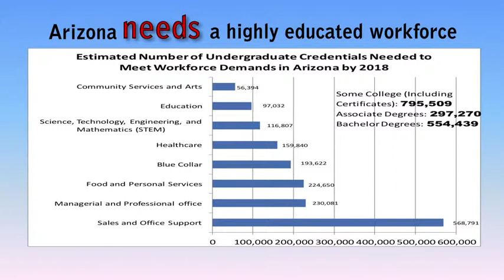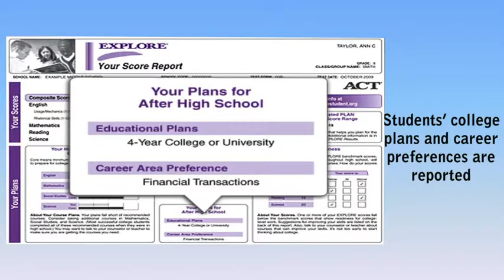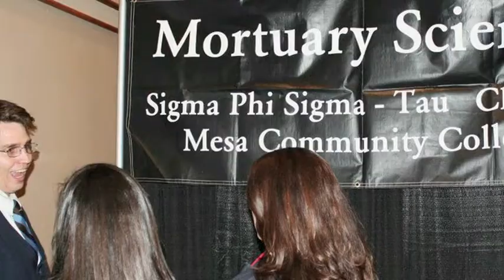Charting a Course to College and Career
Maps in hand, more than 13,000 Mesa Public Schools (MPS) eighth-graders forged a path to postsecondary success. Committed to equipping each graduate with the skills and knowledge required for success in college and careers, MPS joined the AZ Explore Initiative. Thanks to support from the Governor's Office and the Northern Arizona University GEAR-Up initiative, The ACT EXPLORE assessment is administered to every MPS eighth-grader, providing an early indicator of college readiness. The academic sk...